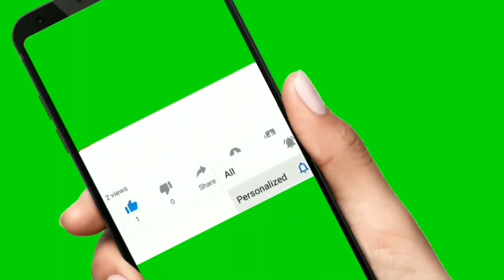new zealand biggest stadium||queenstown cricket stadium new zealand || top 5 stadium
to dosto aj ki is video ma mana hap sab ko new Zealand cricket stadium ki barama bataya stadium ki naam ki barama stadium ki capacity ki barama stadium ka ha par ha a sab ki barama bataya aj ki is video ma